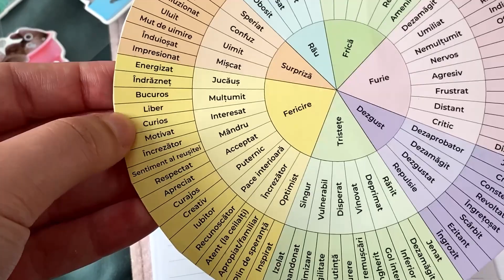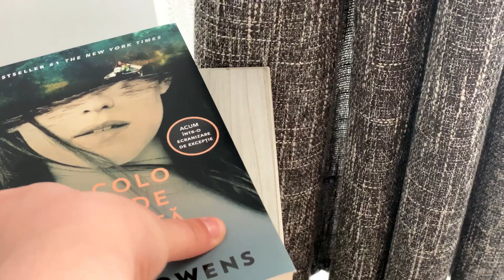7AM ⏰ Rutina mea de dimineață pentru o stare de bine generală și productivitate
Pentru mine rutina de dimineață este esențială pentru a putea să reușesc să fiu productivă. E ca un start fără de care nu mă simt echilibrată. În zilele în care nu reușesc să urmez acest program, cu puține variații, nu sunt productivă și mă cuprind anxietatea și stările depresive.

Dintotdeauna am reușit cu greu să fiu productivă în prima parte a zilei. Cam după ora 14.00 încep eu să am tot felul de idei și dispoziție pentru a le face să devină realitate. Tocmai de aceea, prima parte a zilei, până pe la 11.00, este dedicată integral activităților care să mă ajute să am o stare de bine.
Poate pentru tine pare foarte mult timp, dar eu vin după o perioadă de burnout în care nu reușeam să fac mai nimic pentru mine, după ani de muncă în care nu am avut timpul necesar să mă cunosc și să fac din mine o prioritate. A fost nevoie de luni în șir de încercări până am descoperit ce rutină mi se potrivește cel mai bine și ce mă ajută să pot să am o stare de bine emoțională și să fiu productivă.

De aceea, ceea ce vezi la mine nu este o rețetă pe care să o urmezi, ci mai degrabă o sursă de inspirație pentru tine, un punct de plecare.